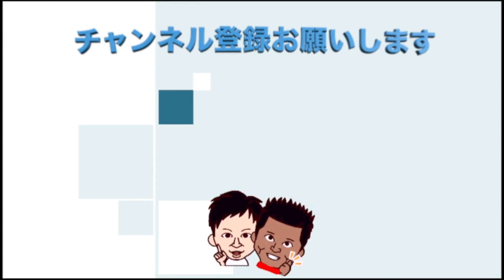トレーニング解説編！現役女子大生ボクサーのリアルトレーニングを徹底解説！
動画撮影は難しいですね、、まだカメラに慣れておらず
ピントが若干合っていないのですが、、すみません。

さて、今回の動画は以前公開したこちらの動画の解説編となります！
■「現役女子大生ボクサー原田美琴選手のリアルトレーニング風景を大公開！」

トレーニングの中でも解説はしていますが、更にトレーニングの意図や
効果について説明をしていただきました！
私（マネ１）はスポーツやトレーニングはまだ疎い（勉強中）なのですが
素人目で見ててもとてもおもしろい解説でした。

選手の皆さんや指導者の方々、私と同じ素人でスポーツファンの方なども
ぜひ楽しんでいただき、コメントなどもいただけると嬉しいです！
（編集　マネ1）

スポーツ好き、運動を好きになりたい、興味がある皆さんのためになるような動画をこれから配信していきます！
トレーニングに関する質問や要望はコメントにぜひ書いてください！

Sportube　部長　テラ プロフィール

【経歴】
元陸上自衛隊レンジャー隊員
元自衛隊体育学校スポーツ科学科　マルチサポート班 トレーナー
日本代表ボクシングチームトレーナー
JOC強化スタッフ（ボクシング競技 ）

【指導実績】
ロンドン五輪　メダリスト・北京五輪・リオデジャネイロ五輪出場出場者　を含む多種目に渡るアスリートの育成・指導（約3,000名）